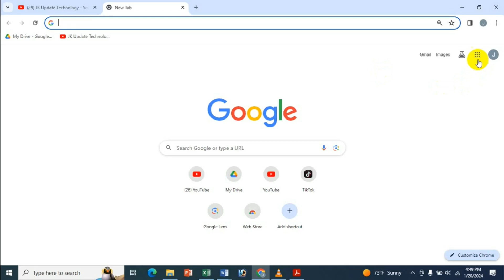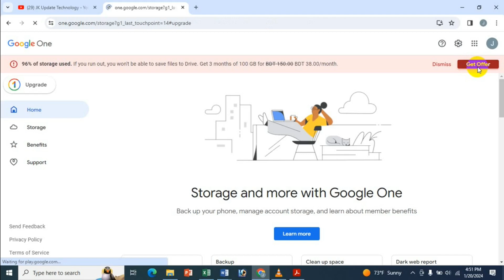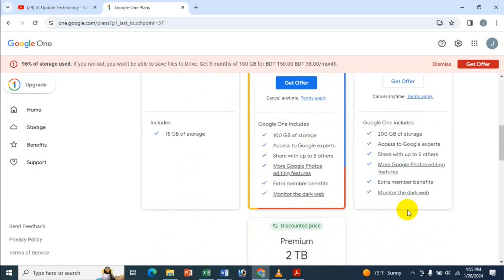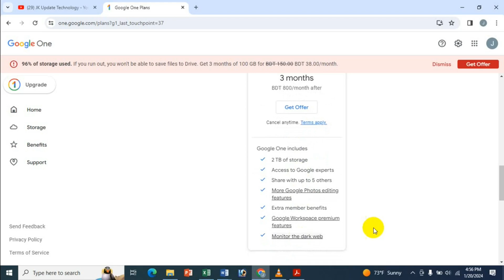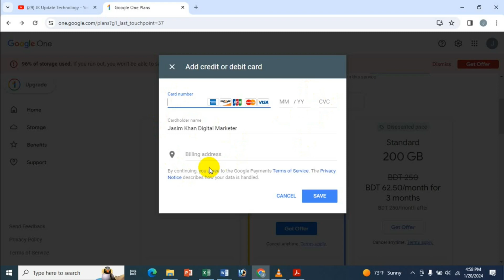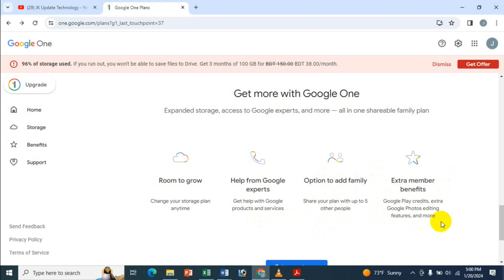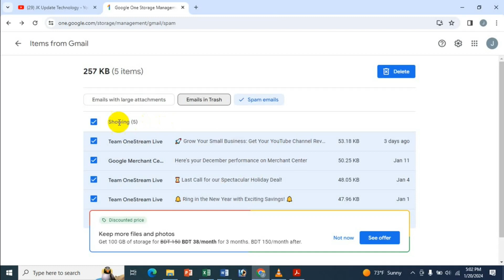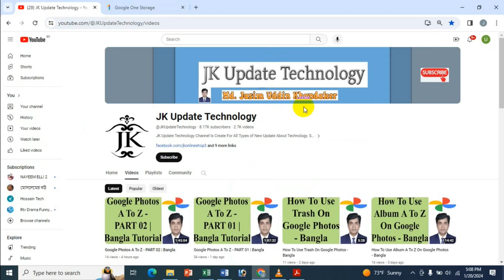How To Use Google One | Google One A To Z | Bangla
In this video's I will show How To Use Google One | Google One A To Z | Bangla Tutorial